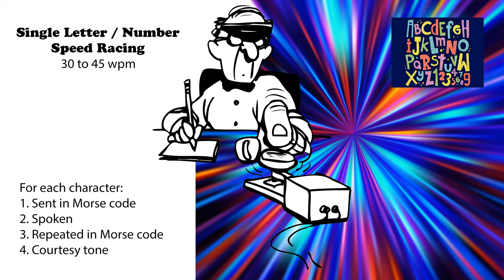Single Letter-Number - Speed-Racing - 30wpm